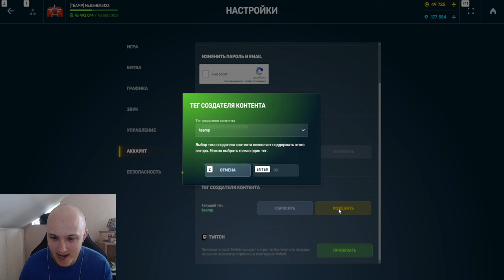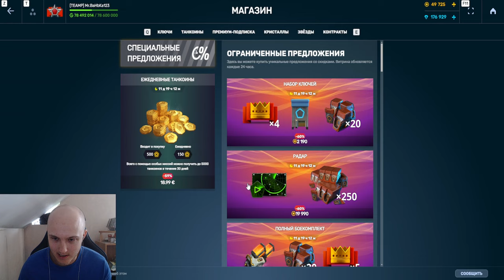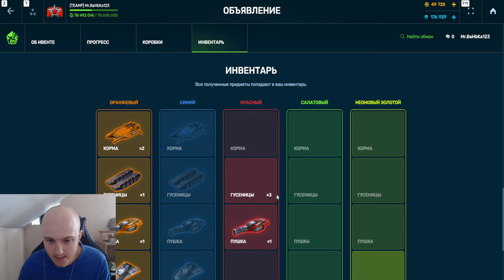ЖЕСТЬ! Я НИЧЕГО НЕ ПОЛУЧИЛ?! ОТКРЫЛ 10 КОРОБОК в НОВОМ ИВЕНТЕ в ТАНКАХ ОНЛАЙН